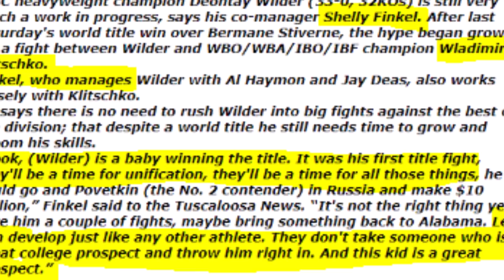Deontay Wilder fires Mark Breland from his training team!! Right thing to do or massive mistake?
Boxing News: Long time trainer Mark Breland has been released by Deontay Wilder following the severe beating he took at the hands of Tyson Fury, where he lost the WBC Heavyweight Title after Mark Breland threw in the towel.